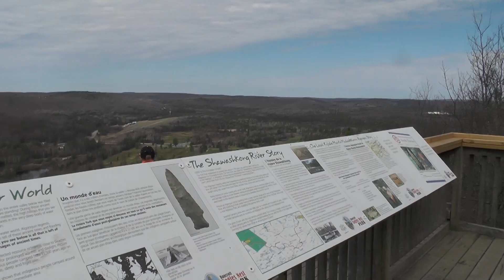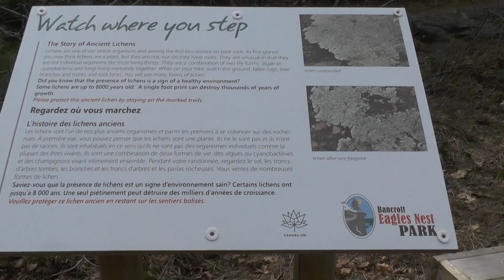Bancroft Eagles Nest Final